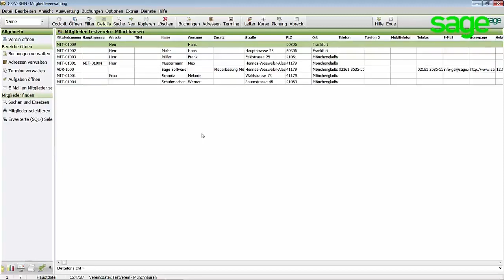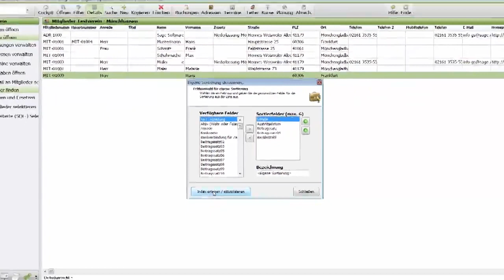GS Verein: Wie hinterlege ich meine eigene Sortierung?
Dieses Video erläutert Ihnen anhand von einem Beispiel, wie Sie eine eigene Sortierung hinterlegen.